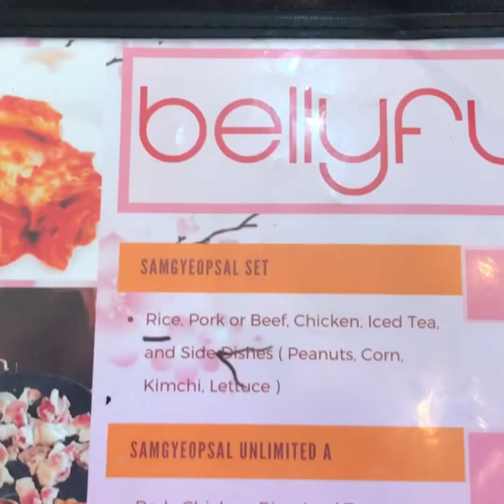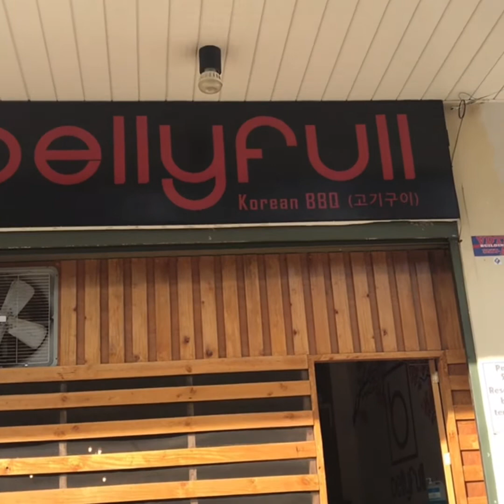Vlog 1! Unli Samgyupsal for only 349…